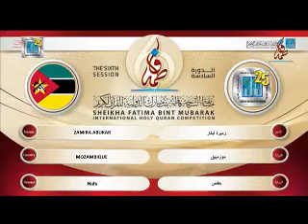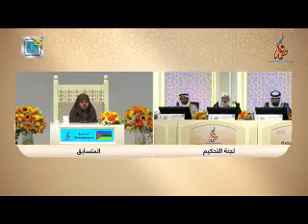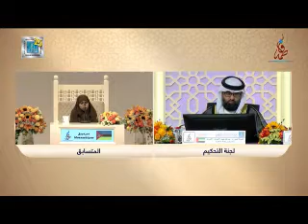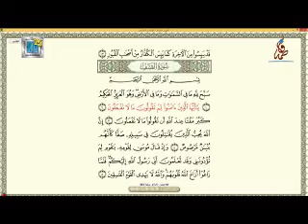Sumayya Dubai International Qur'anic Recitation Competition